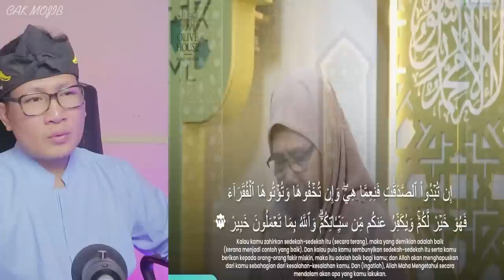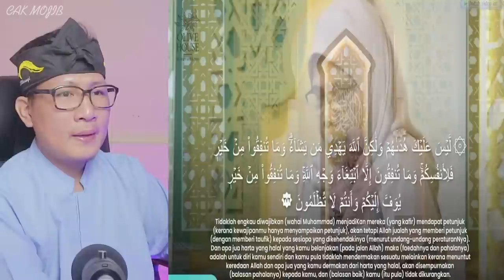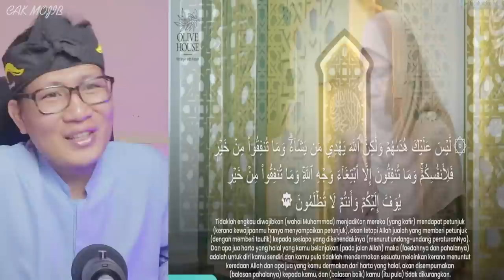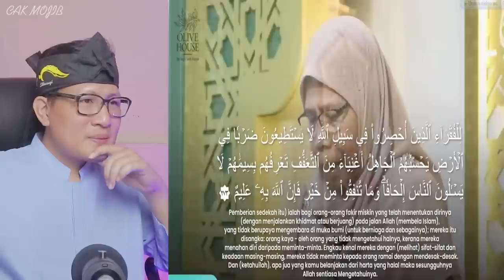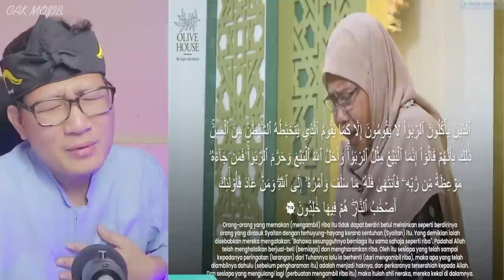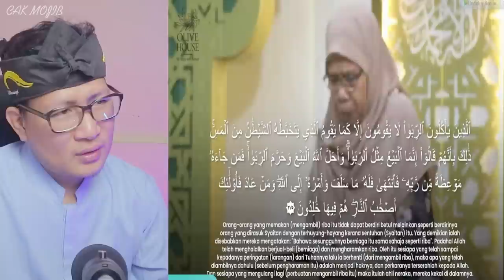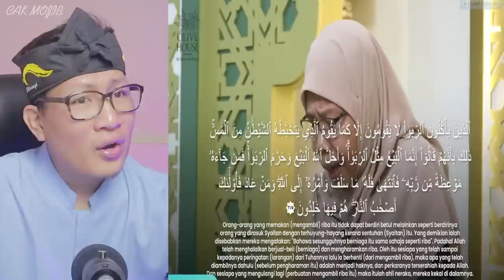🔥GEMETAR HATI⁉️BUKAN MAIN QORIAH SENIOR MALAYSIA BUAT KAGUM ORANG INDONESIA⁉️USTADZAH RAHMAS 🇮🇩❤️🇲🇾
FOR BUSINES :
Sumber Video : 28 Ramadhan Malaysia Bertaranum 2023 Ustzh Hjh Rahmas Bt Abdullah Al Baqarah 270 276

GAES BANTU SUPPORT CHANNEL KITA :

+ @CAKMOJIB TV
+ @KEBUN CAKMOJIB